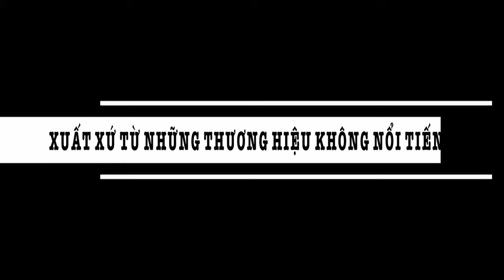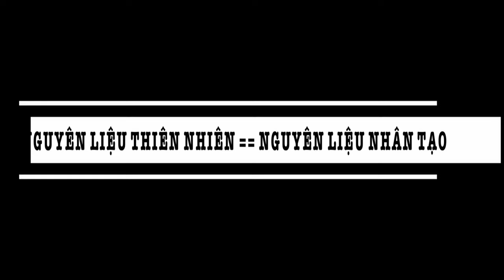4 Hiểu Lầm Về Nước Hoa Clone | Kiên Fragrance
Nước hoa Clone với đa số mọi người vẫn không nhận được những ý kiến tích cực hay những quan điểm hiểu nhầm. Nay mình xin phép chia sẻ với các bạn 4 quan điểm mà nhiều bạn còn đang hiểu chưa đúng hay chưa rõ thông tin về nước hoa Clone
0:00 Giới Thiệu
0:34 Tóm Tắt
1:00 Dấu Hiệu Nhận Biết Nước Hoa Clone
2:06 Hiểu Lầm Số 1
3:10 Hiểu Lầm Số 2
4:51 Hiểu Lầm Số 3
7:35 Hiểu Lầm Số 4
8:40 Tổng Kết